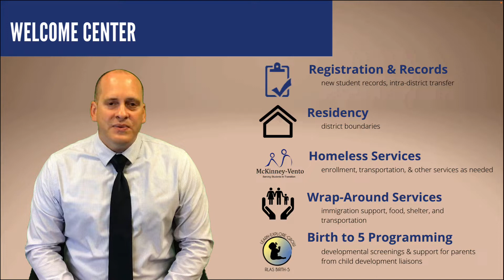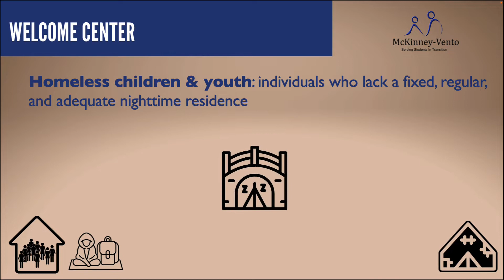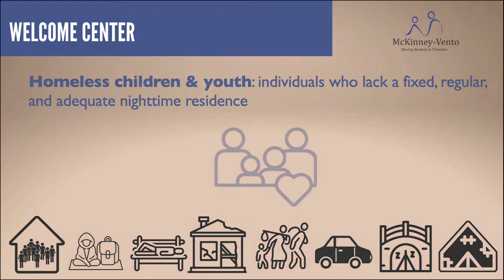Welcome Center English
Information about services offered at the Welcome Center for students and parents of Round Lake Area Schools 116.